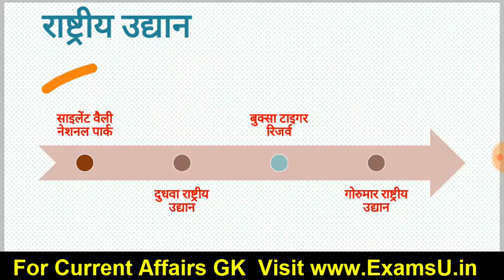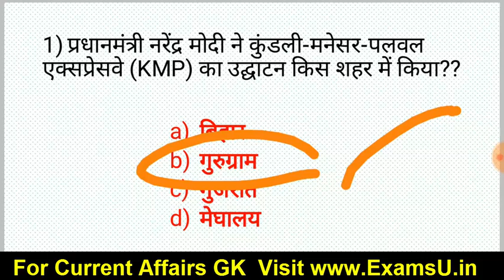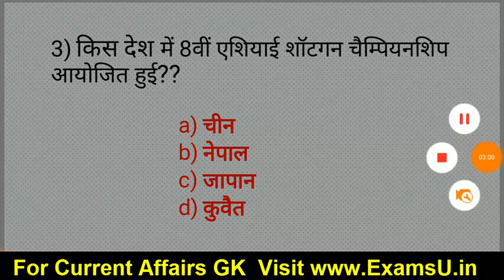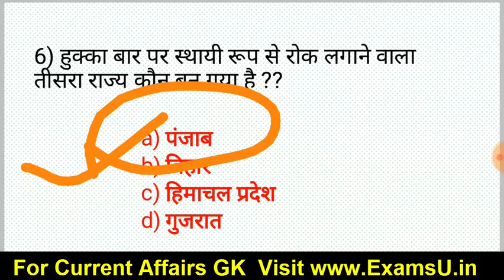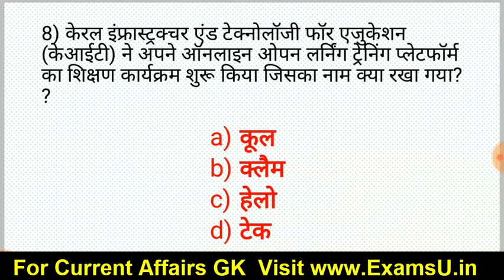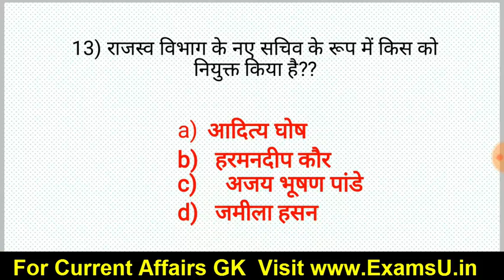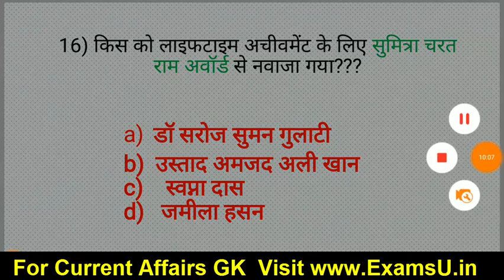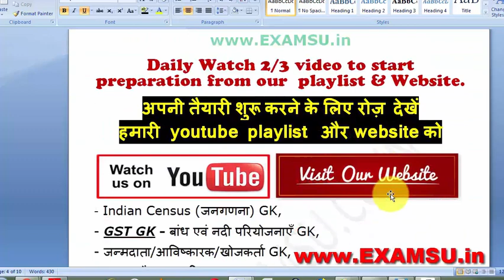Current Affairs 2018 | Current Affairs in hindi | Daily current affairs and GK IBPS clerk, RRB exams